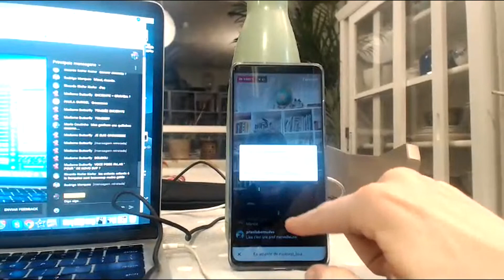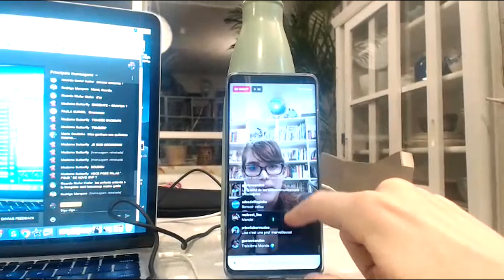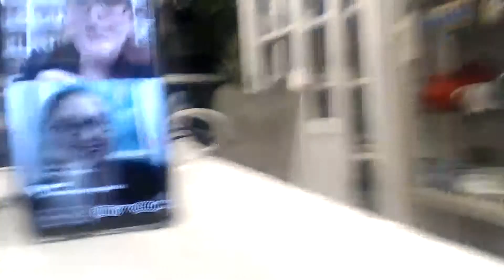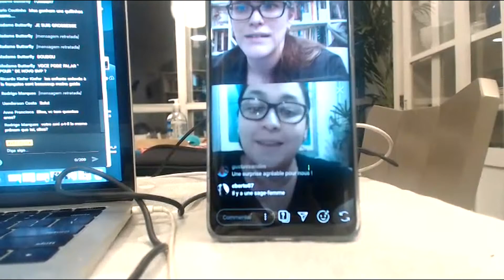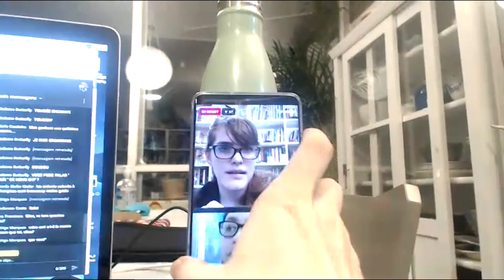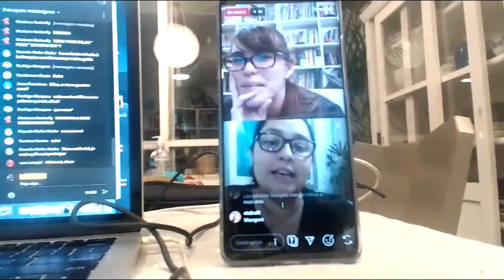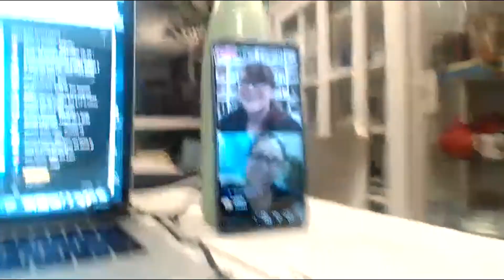La MATERNITÉ en FRANÇAIS!